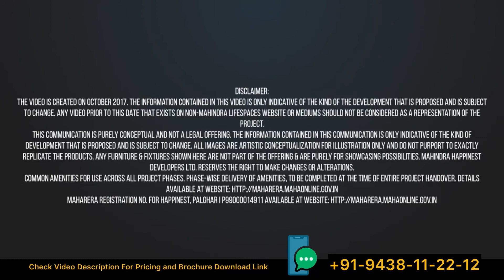Mahindra Happinest Palghar | Mahindra Affordable Homes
Mahindra Happinest Palghar pre-launches Studio & 1 BHK flats. Discover homes with a private energy park, serenity of nature and urban connectivity.

At Mahindra Happinest Palghar, discover homes with a private energy park, serenity of nature and urban connectivity. Step into a home with 60+ amenities, 600+ trees, cooler and cleaner environment.

Location

Located close to Mumbai and in the lap of the Sahyadris, Mahindra Happinest Palghar is the address where you get the best of both worlds - nature's bounty and urban connectivity.

The project is registered as "Happinest Palghar Project 2-Phase 1," under MahaRERA No. P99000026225 available at Maharera.mahaonline.gov.in

Mahindra Happinest Palghar | Mahindra Affordable Homes | Mahindra Apartments in Palghar | Mahindra Palghar Happinest